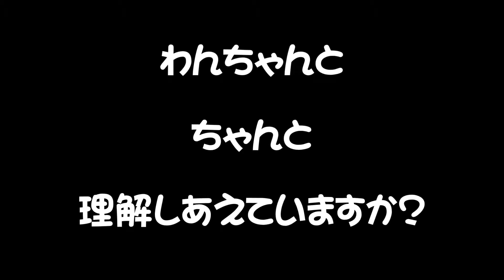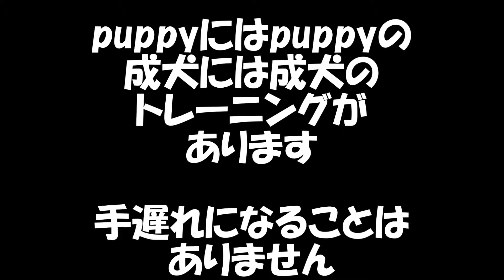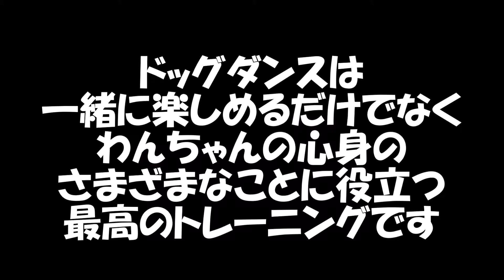ちゃんと知りたいわんこのきもち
ドッグダンスやしつけのトレーニングはどんなことで、なんで必要なのかを動画にしてみました